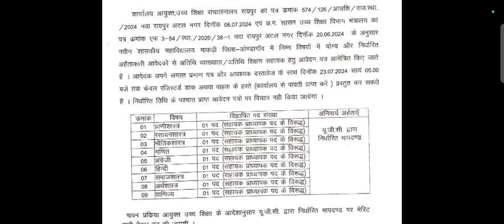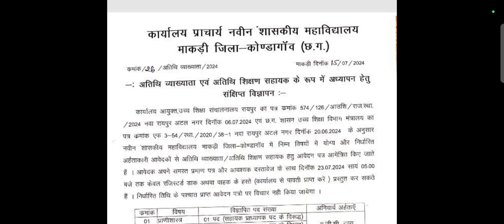अतिथि व्याख्याता भर्ती,नवीन शासकीय महाविद्यालय माकड़ी कोण्डागांव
atithi vayakyata bharti
atithi vayakyata bharti
,atithi vayakyata college
,guest techer bharti
,college athithi vayakyata bharti,
cg atithi vayakyata bharti,
cg guest techer bharti,
atithi vayakyata,
atithi techer bharti